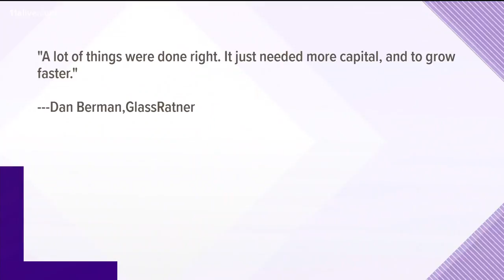Why Georgia\s Lakepoint sports complex filed for bankruptcy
Bartow County's Lakepoint Community was built as a sports-oriented mixed-use project, similar to ESPN Wide World of Sports in Orlando. It's best known as a center of elite amateur baseball tournaments.